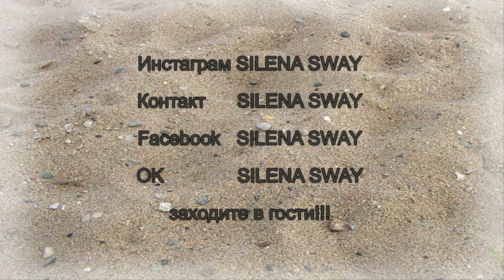Как я вышла замуж?!! ♥Silena Sway♥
▼▼▼▼▼▼ОТКРОЙ МЕНЯ ▼▼▼▼▼▼
Привет всем! Сегодня видео по запросу от Иришки! Она просила рассказать как я вышла замуж, поделиться впечатлениями и так далее! На сегодняшний день я к этой теме отношусь с юмором, ну все сами увидите в видео!)))